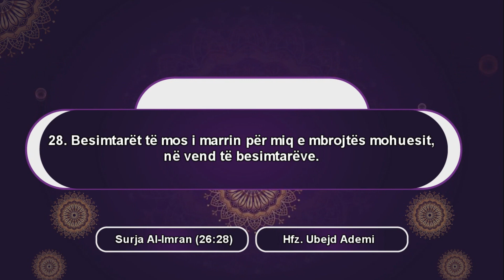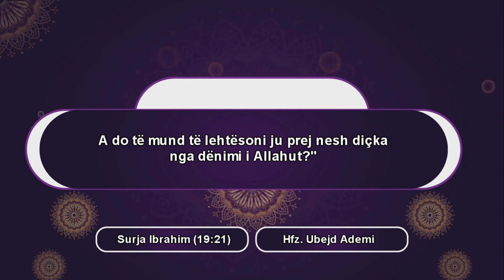Surja Al-Imran (26:28) - Surja Ibrahim (19:21) - Hfz. Ubejd Ademi